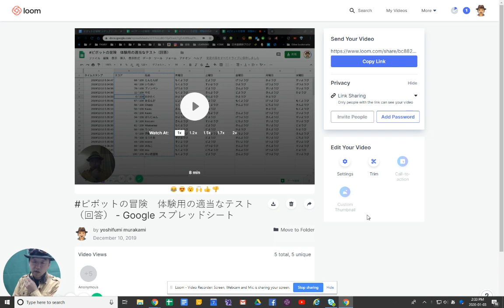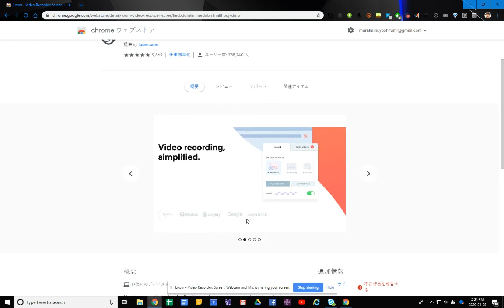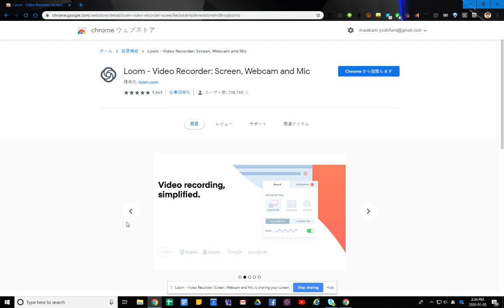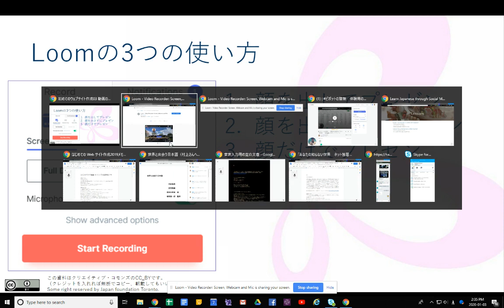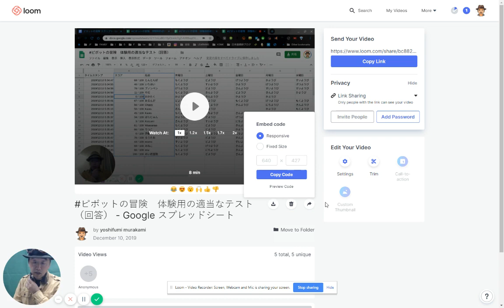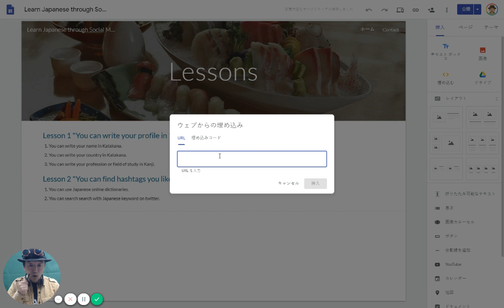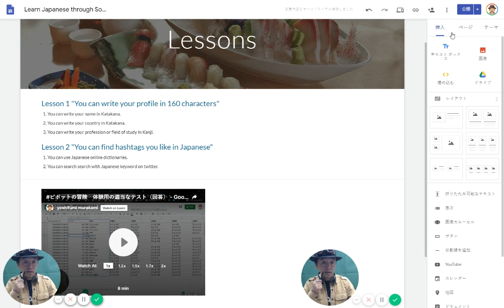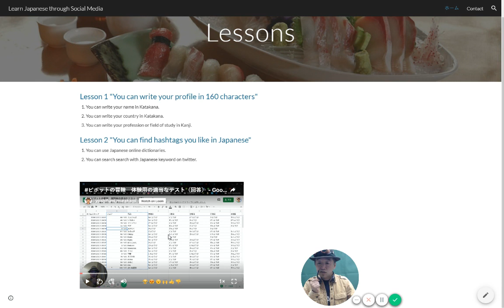JFT 初めてのウェブサイト作成(03) 動画作成